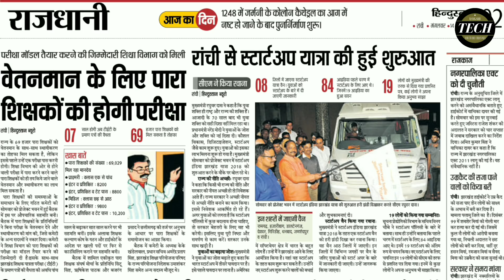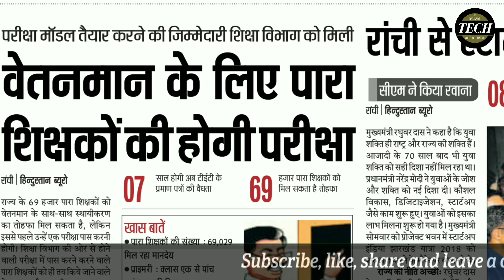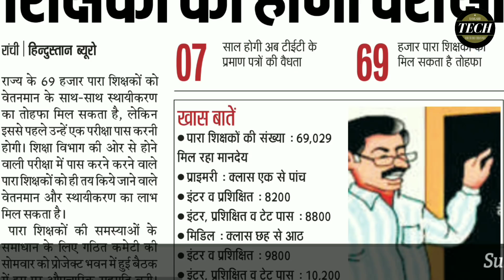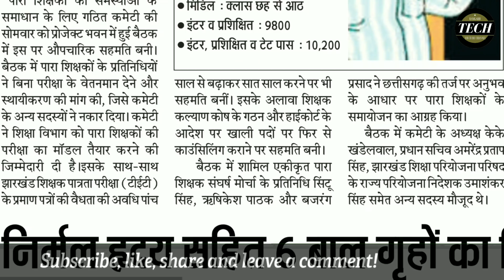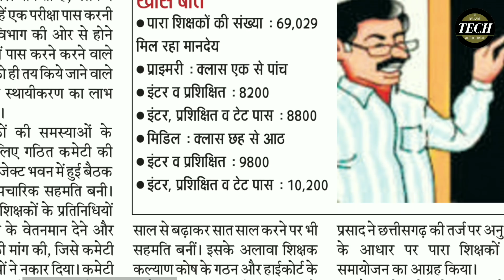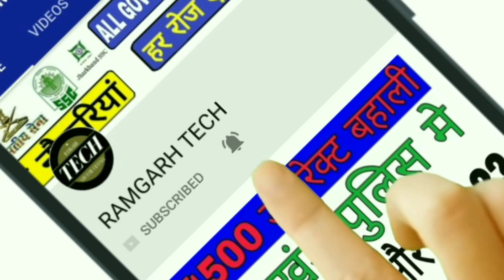झारखंड पारा टीचर वेतनमान के लिए होगी लिखित परीक्षा, तिथि जारी, by Ramgarh Tech